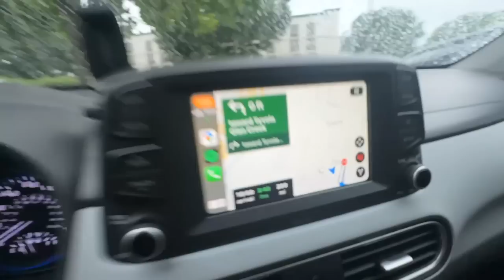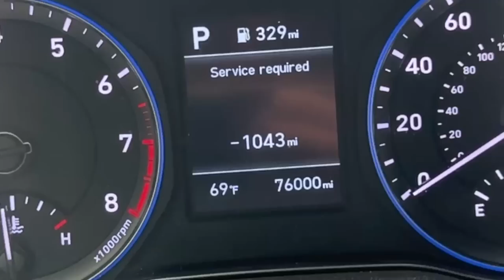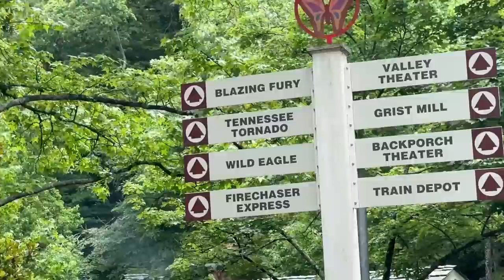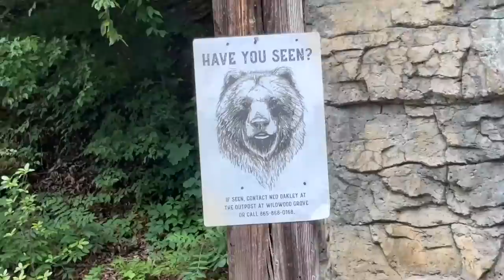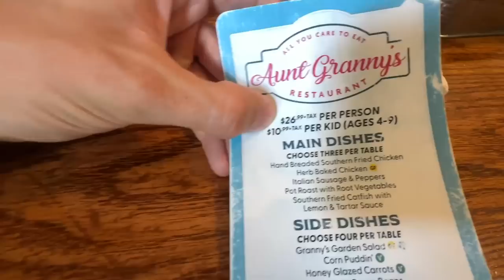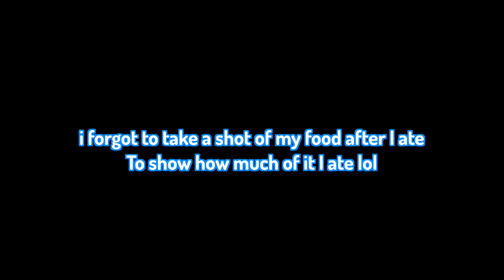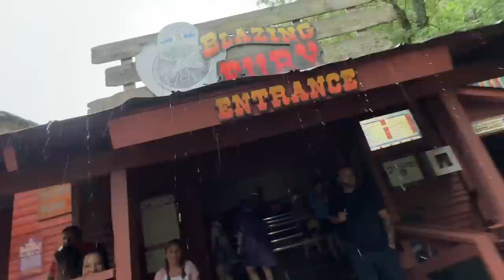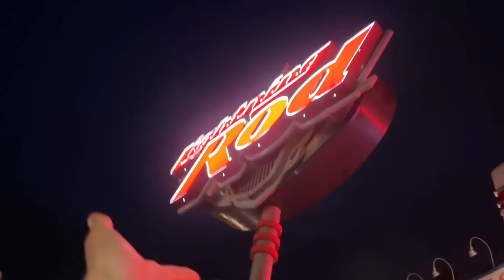Riding the CRAZIEST Roller Coasters at DOLLYWOOD!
○ GoPro Wrist Strap (it's actually the strap from this hand grip)

Sub count tracker: 123,000